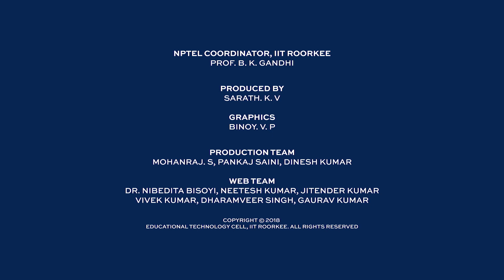Thermo-Mechanical And Thermo-Chemical Processes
Prof. Vivek Pancholi and Prof. S. R. Meka
Department of Metallurgical & Materials Engineering
IIT Roorkee